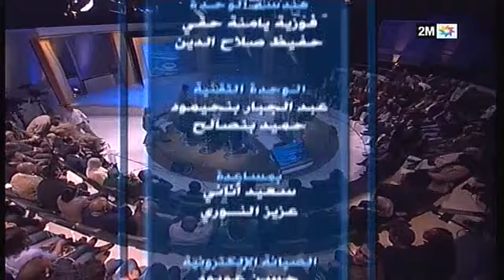مباشرة معكم - المؤسسات المغربية وأزمة الثقة داخل المجتمع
يخصص جامع كلحسن هذا العدد للحديث عن أسباب أزمة الثقة بين المجتمع المغربي وبين الأحزاب السياسية والتنظيمات الجمعوية والمؤسسات الإعلامية